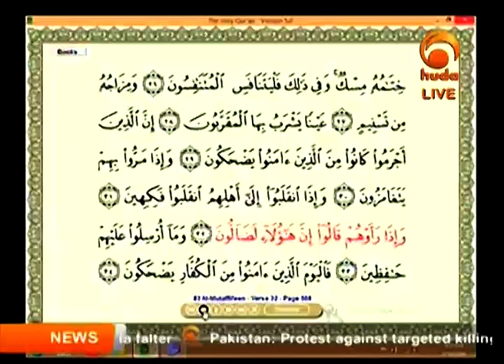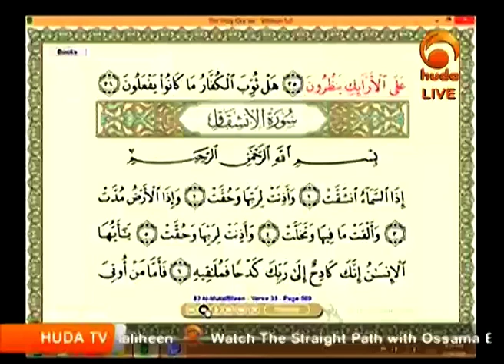How to behave with who makes fun of the religion ?